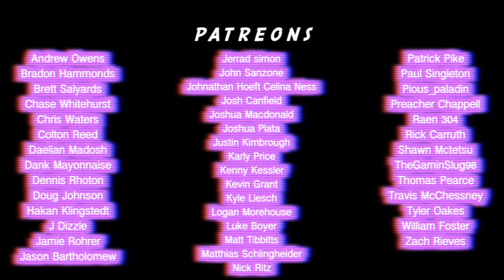Go Fishing With GFM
This week we spent some time in the country and we went fishing. We had a lot of fun...even if we did get hung a couple of times! CJ even got a really cool catch on a fish! Watch the video and see the country side of GFM.

SEND STUFF TO:
GFM
450 State Road 13 North Suite 106